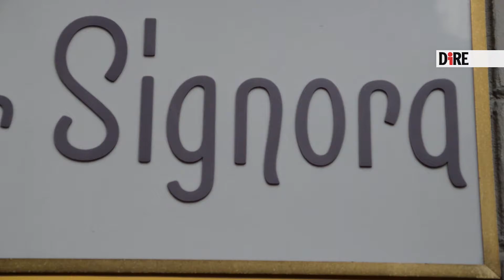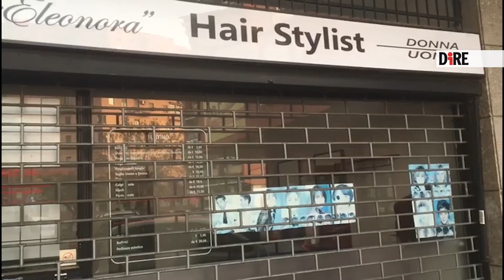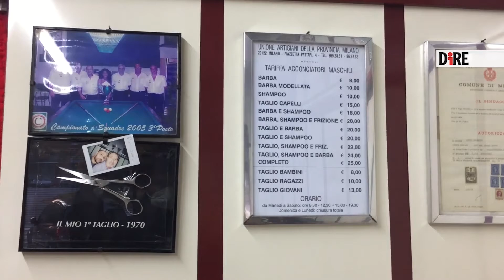Milano, tra i parrucchieri che resistono al lockdown e contrastano la sindrome "della tuta"